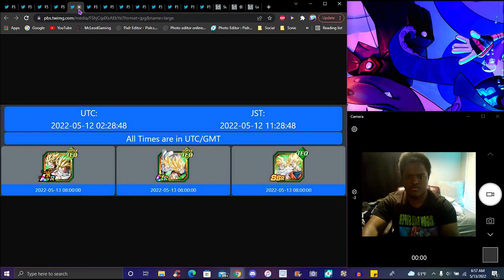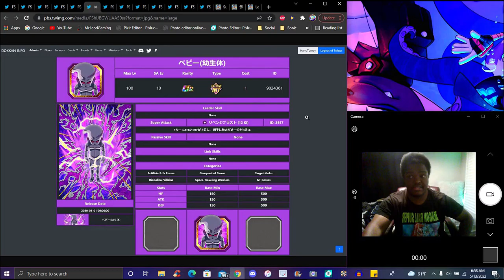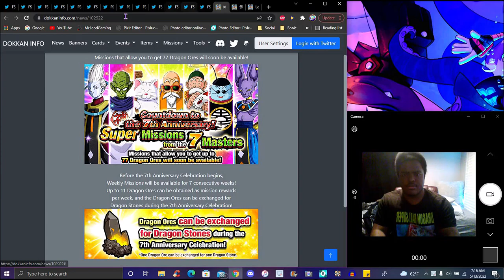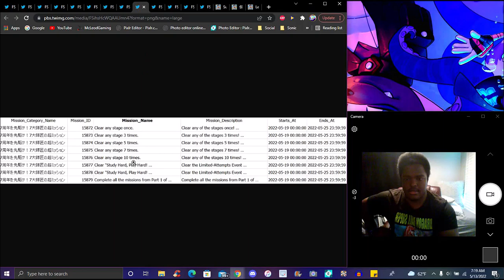A GLOBAL WIN!!! ??? GW PT 2 PREMUIM TICKET + NEW GLOBAL PACK + LR PHY CELL EZA! ? DBZ Dokkan Battle